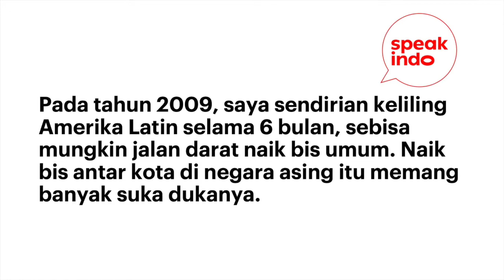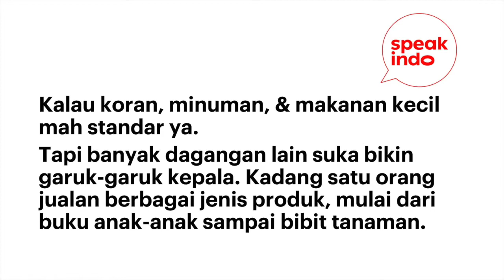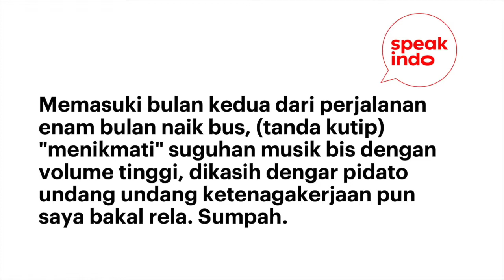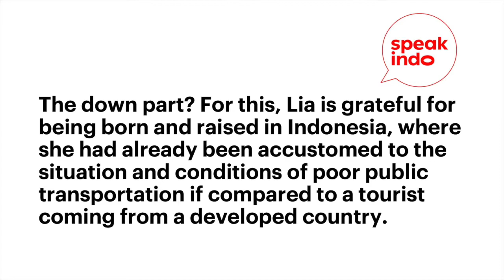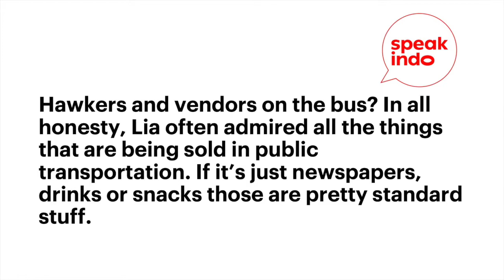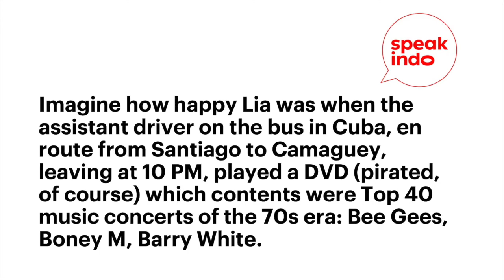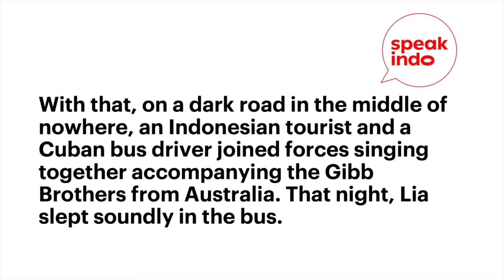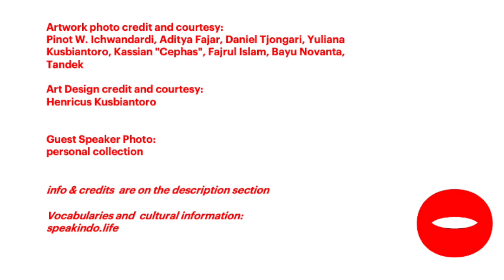S3E4 How Music Unites Us I Learn Indonesian I Belajar Bahasa Inggris I Speak Indo Podcast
Season 3  Episode 4, is a story from Rusmailia Lenggogeni who is originally from Jakarta. She currently resides in Jakarta and works as a writer and an advertising creative director.
Content:
00:00 - Intro
00:38 - Indo version
04:45 - English version

Her book, titled Bus Diaries: Jurnal Perjalanan Amerika Latin (or Bus Diaries: A Latin America Travel Journal) can be purchased through Gramedia

This episode is one of our editions as we are still in the midst of Covid 19 pandemic. We’d like to extend our deep condolences to those who have lost their loved ones. This is definitely a very difficult time for everyone and we can only hope that soon we all heal as nature flourishes. Probably one day when we look back, we learn how valuable is the time that we have to hug our loved ones, to be kind to our fellow humans and to thank the sun for shining upon us.

Speak Indo Podcast is a medium to think about life while learning the Indonesian language and culture.
Do you want to share what you think about this story? please contact or visit us

*Artwork photo credit and courtesy: Pinot W. Ichwandardi, Aditya Fajar, Daniel Tjongari, Yuliana Kusbiantoro, Kassian "Cephas", Fajrul Islam, Bayu Novanta, Tandek Art
Guest speaker photo: personal collection

Level of Indonesian and English fluency: Intermediate to Advanced (Speaking speed and words: Advanced)